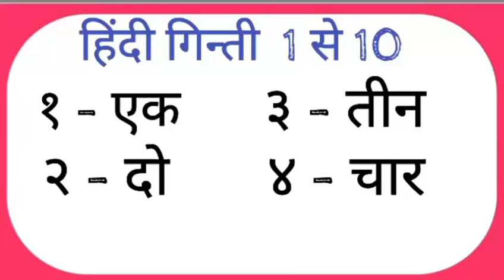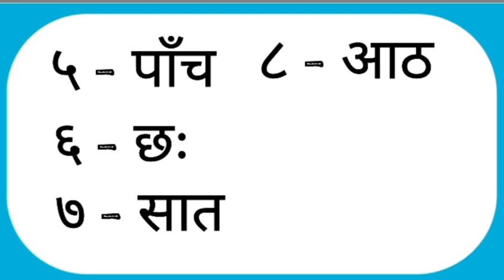हिंदी की गिनती 1 से 10 तक || Hindi ki ginatiyan